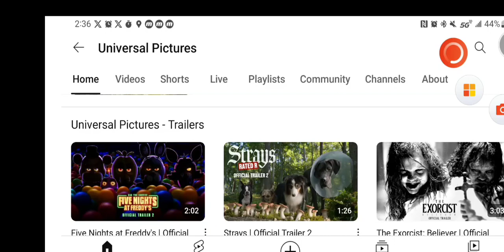fnaf movie trailer official trailer 2 reaction